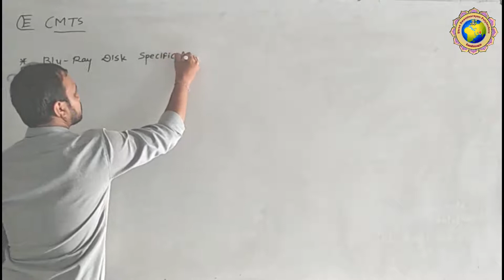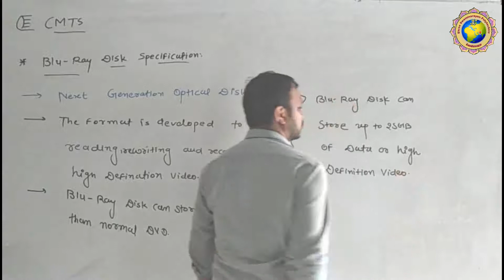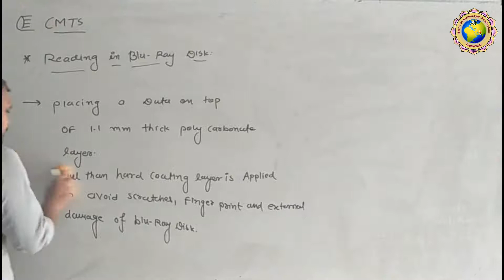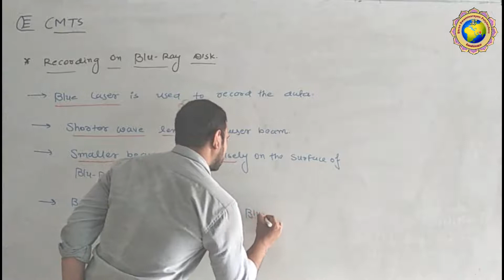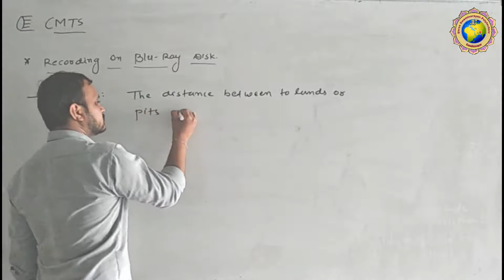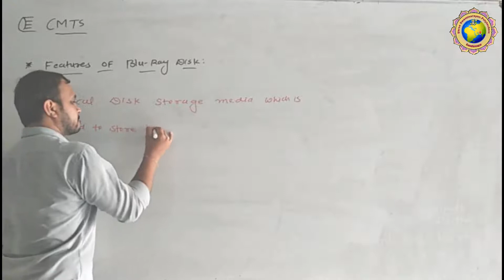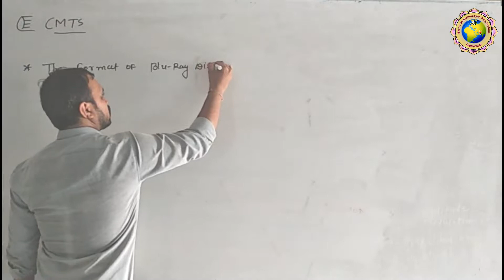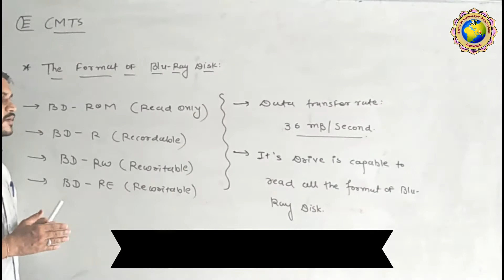CMTS : Lecture - 30